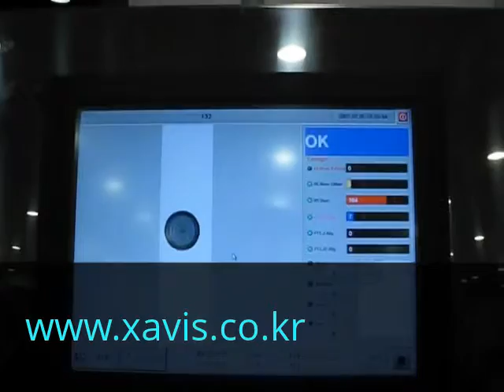XAVIS_X-RAY FOOD INSPECTION EQUIPMENT GLASS BOTTLE CRUID LIQUID OF RED GINSENG TEST FSCAN-4500D